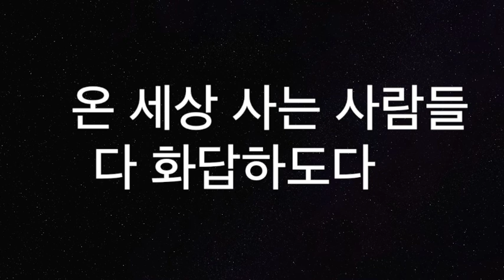[찬양MR] 그 맑고 환한 밤중에